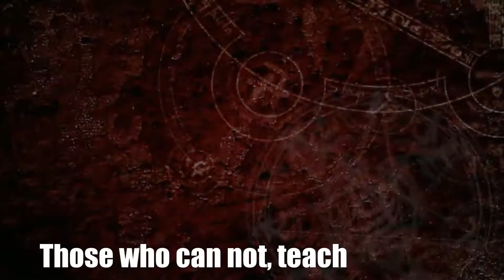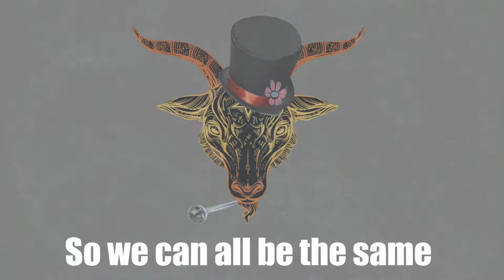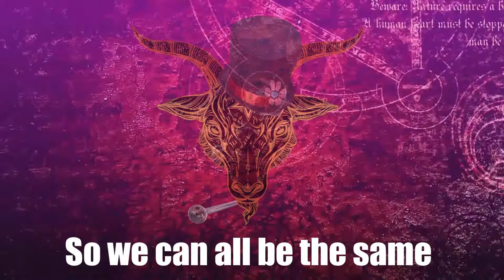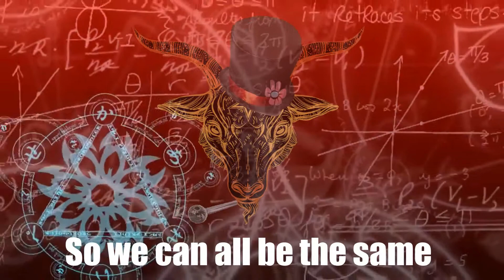MC Frosty - Babysitting Children of Slaves (LYRIC VIDEO)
Lead track/"single" off "The Cold Truth" (5/1/18)